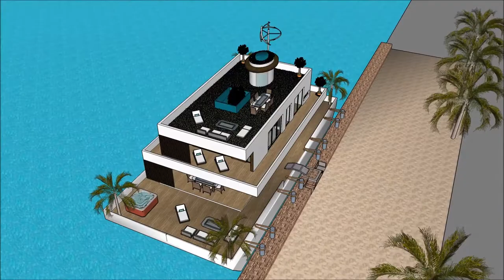स्केचअप पोकेमोन आर्किटेक्चर कोर्स आर्किटेक्चर in hindi फ़्लोटिंग हाउस स्केचअप तैरनेवाला घर घर की नाव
The floating house villa houseboatzania launching an innovative high-end luxury yacht floating house villa mansion home design potentially as a display of exhibition of the स्केचअप पोकेमोन आर्किटेक्चर कोर्स आर्किटेक्चर in hindi फ़्लोटिंग हाउस स्केचअप तैरनेवाला घर घर की नाव.

The collection of the Floating house villa houseboatzania concept स्केचअप पोकेमोन आर्किटेक्चर कोर्स आर्किटेक्चर in hindi फ़्लोटिंग हाउस स्केचअप तैरनेवाला घर घर की नाव consists of high luxury and architectural art pieces in minimalism combined with living on the waterfront of the harbour.

The floating house villa mansion yacht design has the basis to sustain living with high standards and contemporary structural design - स्केचअप पोकेमोन आर्किटेक्चर कोर्स आर्किटेक्चर in hindi फ़्लोटिंग हाउस स्केचअप तैरनेवाला घर घर की नाव with numerous of prospects for excessive living and celebrating the desire of life worldwide: